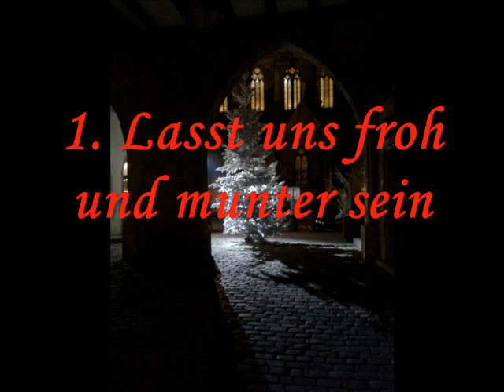Vier deutsche Weihnachtslieder - four German Christmas Carols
Four beautiful German Christmas carols, arranged for two descant- and one tenor recorder. Out with your old recorders, and start practising for the great day. Enjoy!
Vier wunderschöne Weihnachtslieder, für drei Blockflöten bearbeitet. Holt Eure alten Blockflöten aus dem Dachboden und fangt an, für Weihnachten zu üben!